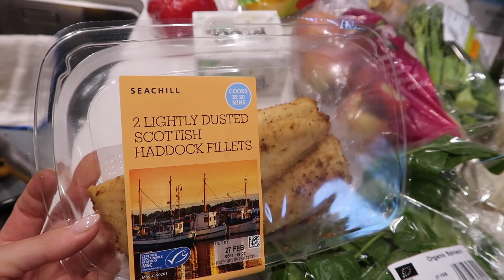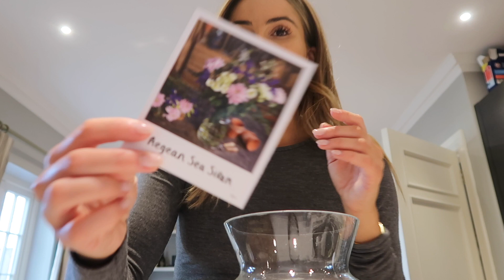A VERY HOMEY VLOG | NADIA ANYA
SPEND A WEEK AT HOME WITH ME

OUTFIT 1
JUMPER similar

GYM TOP & LEGGINGS
Similar top

OUTFIT 2
JOGGERS - old Zara
BODY similar

OUTFIT 3
TROUSERS similar
TOP similar

OUTFIT 4
BLACK TOP